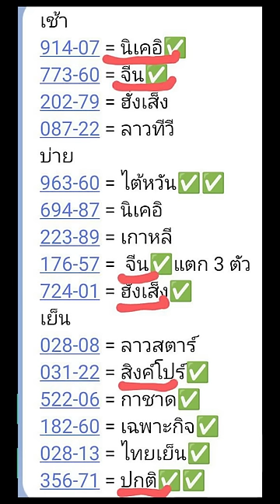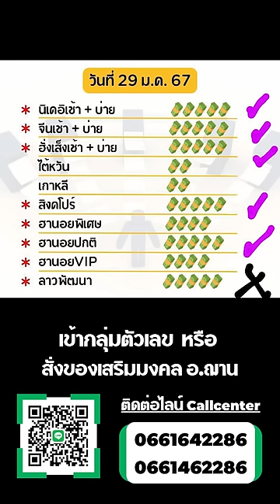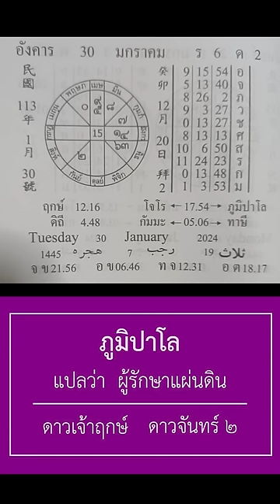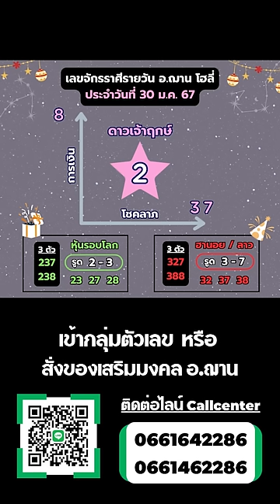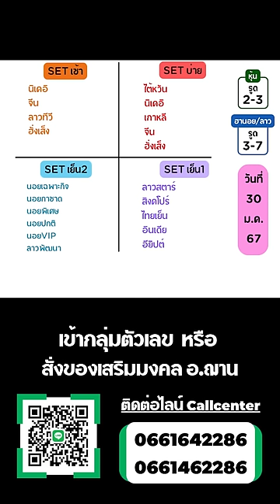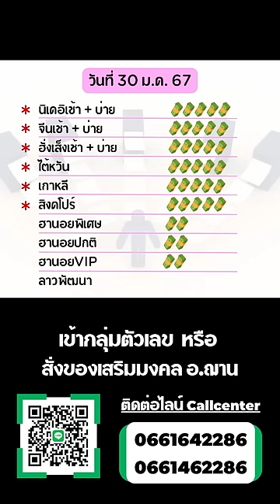เลขนำโชคจักรราศีรายวัน ทีเด็ดการเงิน โชคลาภ 30 ม.ค. 67 | อ.ฌาน โฮลี่